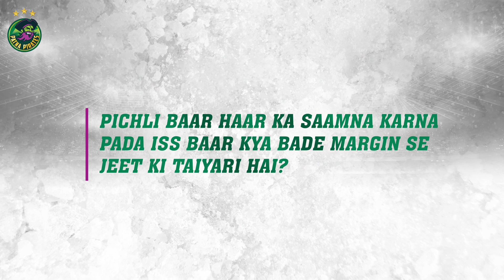JAIPUR PINK PANTHERS MATCH PREVIEW ft. MONU GOYAT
Pirates are well prepared!

They have entirely focused on their past mistakes and how to overcome them.